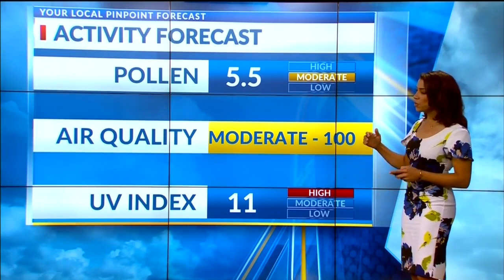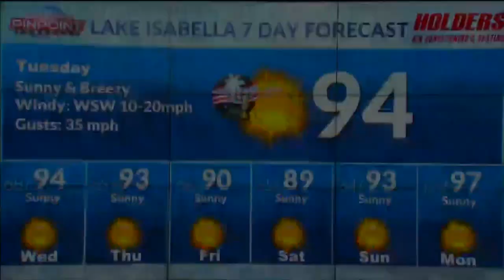Pinpoint Weather Forecast July 3